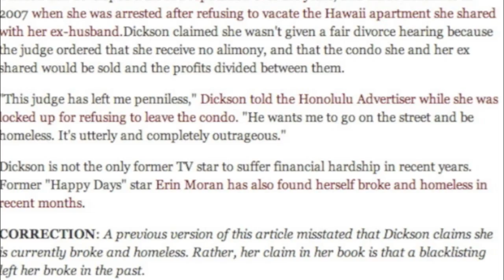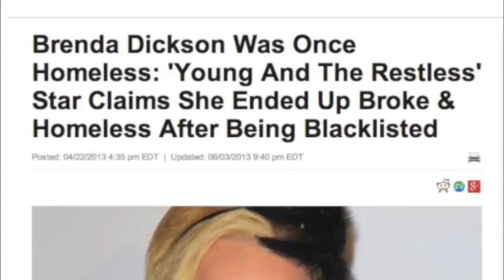Brenda Dickson Was NEVER Homeless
Zennie62 Brenda Dickson Was NEVER Homeless, Huff Post! - vlog produced by Zennie Abraham Zennie62 Blog - youtube video